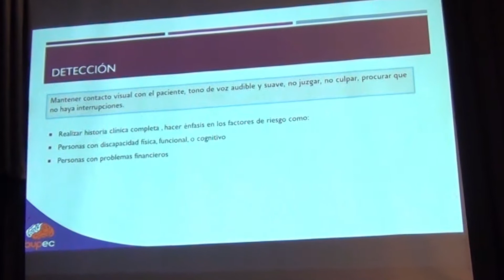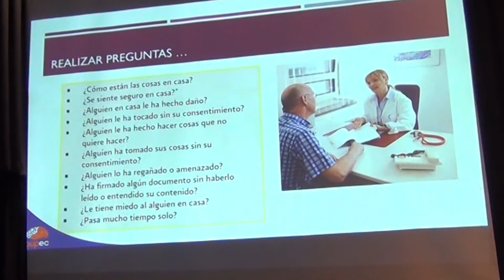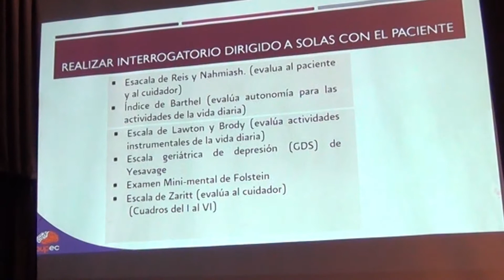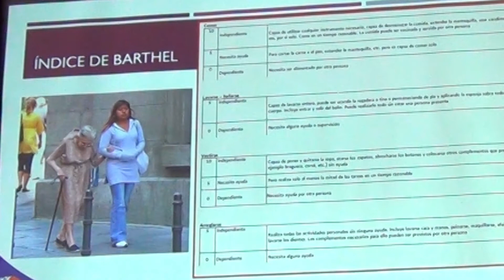Maltrato en adultos mayores - Dr. Francisco Martín González Arroyo - Curso